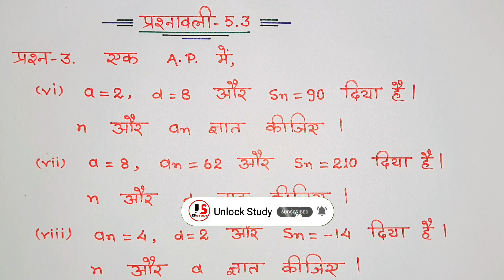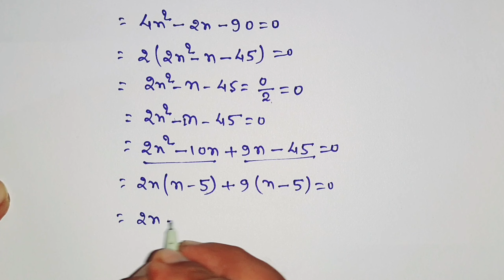class 10 maths chapter 5 exercise 5.3 question 3 in hindi